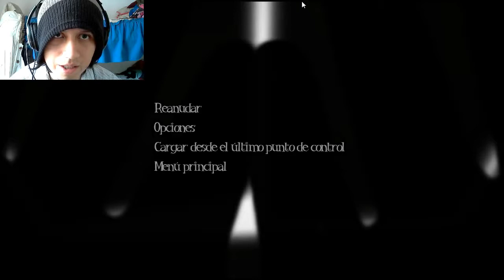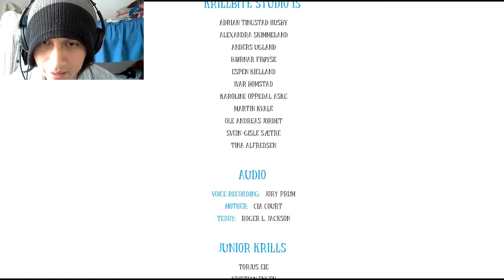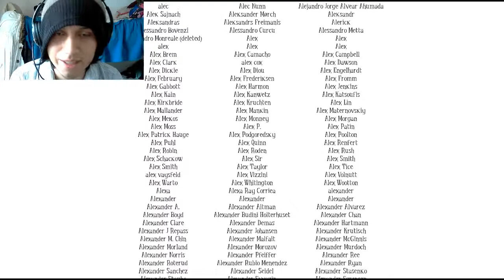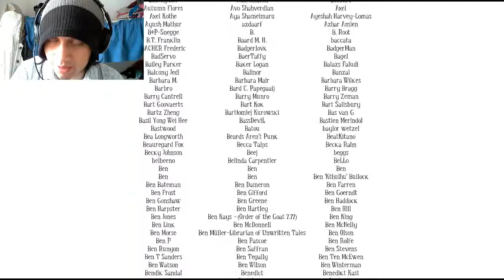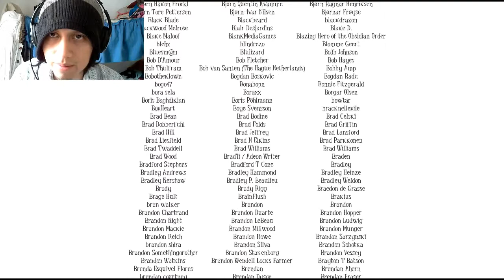Among The Sleep #5 Final inesperado D: by Wulygames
hola gente como les va espero que bien,hoy vengo con este nuevo video que espero les guste si es haci te invito a compartir el video y si te gusta la serie apoyala con un like,tanbien puedes suscribirte te dejo mis redes sociales abajo nos vemos en una siguiente ocacion.